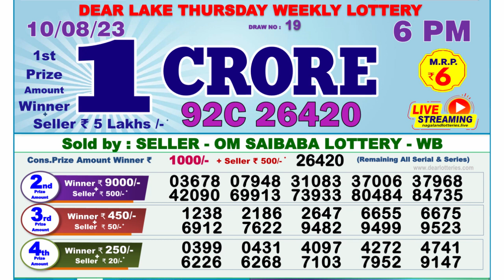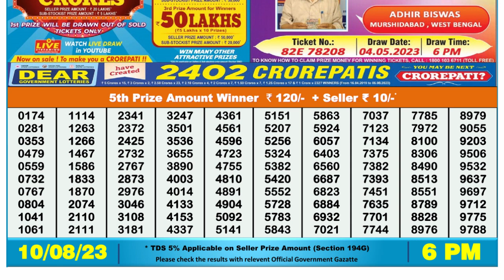Nagaland Lottery Sambad Live 6pm 10.08.23